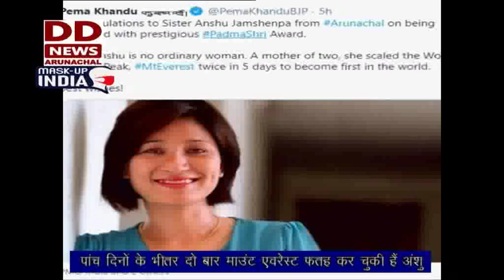Arunachal Samachar 26 01 21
Nation celebrates 72nd Republic Day with zeal and pride; President Ram Nath Kovind takes salute of the parade at Rajpath.
Arunachal celebrates Republic day maintaining  covid precautions. Governor Dr.B.D.Mishra unfurled Tri-colour and called upon citizens to work for development of the State.